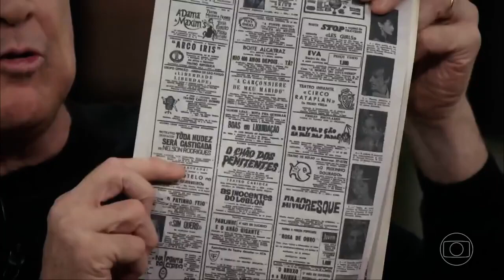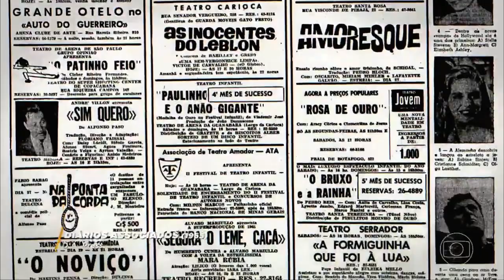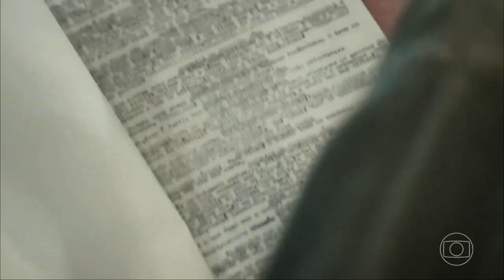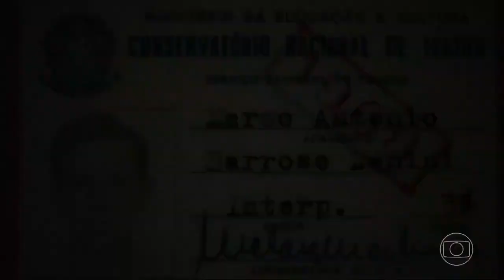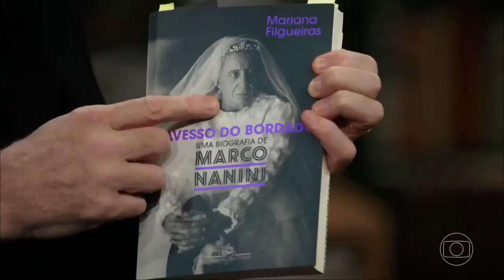Conversa com Bial - Marco Nanini